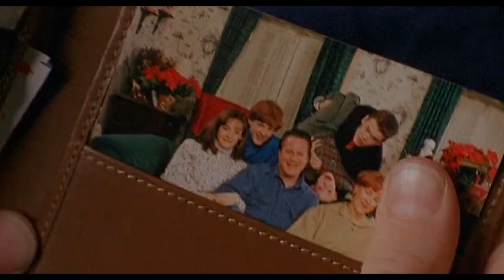Pogo - Big Tree (Home Alone Remix)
Merry Christmas !!!
Thanks to Ashley Chirnside, Pogo, Laura Land and Colin Gillespie for helping me with this video
Video for the Pogo track"Big Tree"(Footage is from "Home Alone 1 and 2)